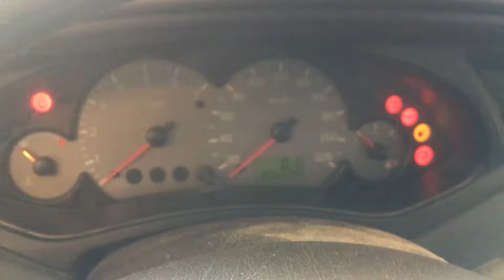T3956 ДВС (Двигатель) Ford Focus 1.8td C9D (A, B, C)